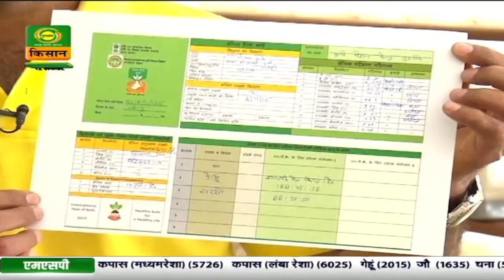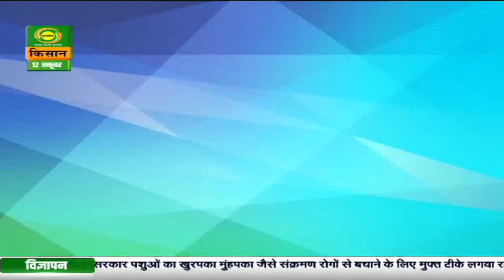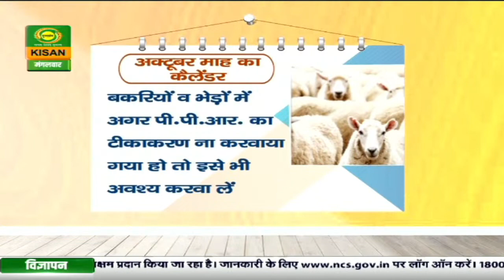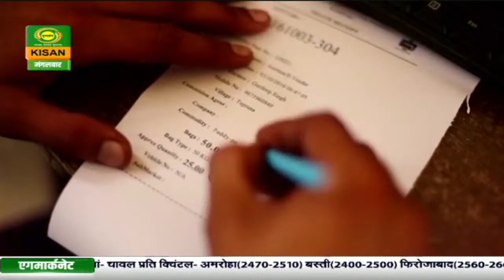गाँव किसान : धान की नई किस्म | Gaon Kisan | Oct. 12, 2021